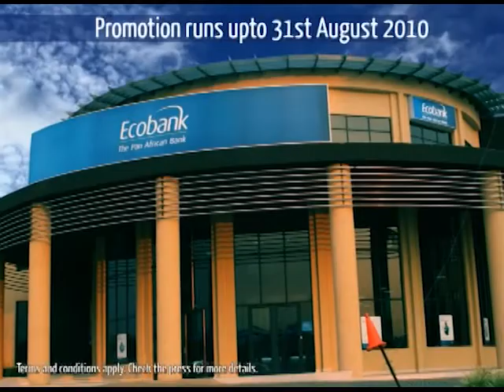Ecobank-Motion Graphic Advert.mp4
Motion Graphic Advert